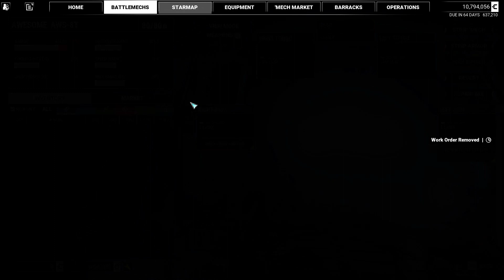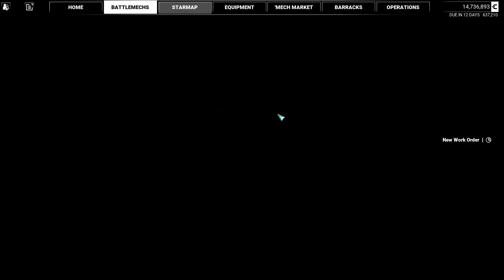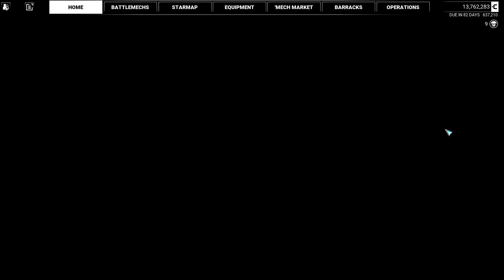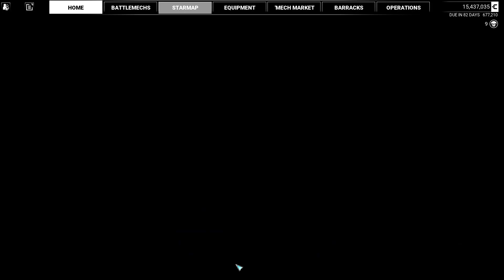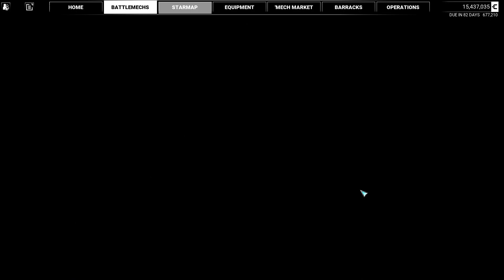Let's Play MechWarrior 5: Mercenaries Ep. 23 (Season 1)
This is the 23rd episode of MechWarriors 5: Mercenaries. We're playing in Career Mode and we start in the House Liao position.

Let me know what you'd like to see next!